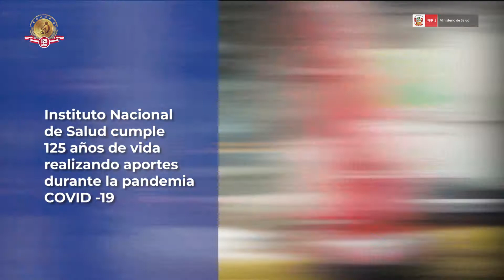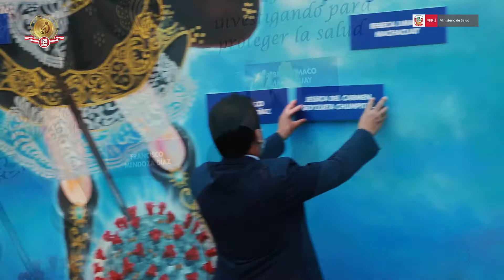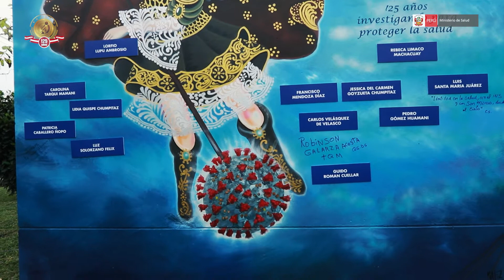Instituto Nacional de Salud cumple 125 años haciendo frente a la pandemia con evidencia científica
El Instituto Nacional de Salud (INS) es un organismo líder en investigación, diagnóstico y vigilancia en salud que en medio de la emergencia sanitaria por el COVID 19 ha cumplido un rol preponderante, y este 23 de julio conmemora 125 años de vida institucional.